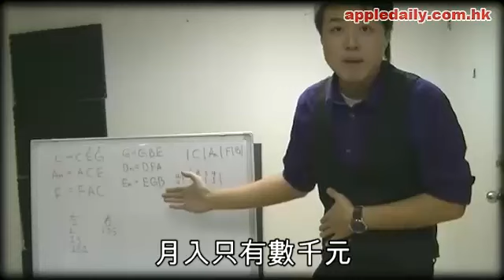Keith Sir 蘋果動新聞: 窮小子 月賺$40000 靠手指